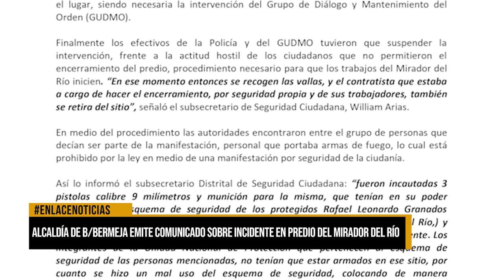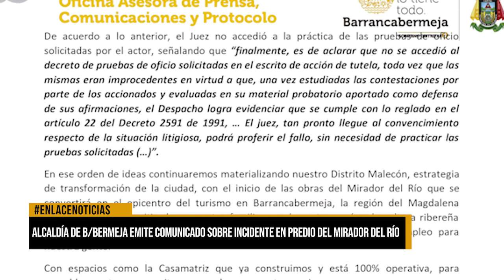Alcaldía distrital emite comunicado sobre incidente en predio del Mirador del Río